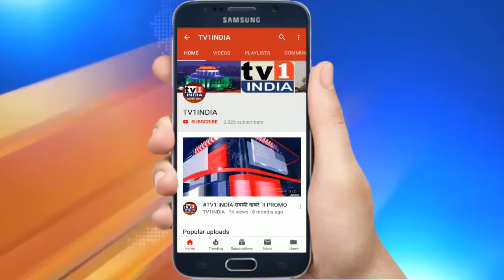MNS के थालीनाद आंदोलन से झुकी NMMC | Amit Thackeray को आयुक्त ने दिया लिखित आश्वासन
नवी मुंबई महानगर पालिका के 6500 कान्ट्रैक्ट कामगारों को उनका बकाया वेतन दिलाने मनसे का थाली नाद आन्दोलन सफल रहा. युवा नेता अमित राज ठाकरे के नेतृत्व में निकाले गए इस आन्दोलन के बाद मनपा आयुक्त एबी मिसाल ने 3 हफ्तों के भीतर कामगारों का बकाया वेतन भुगतान करने का भरोसा दिलाया है. अमित ठाकरे ने कहा कि यदि आश्वासन पूरा नहीं हुआ तो तीब्र आन्दोलन होगा.